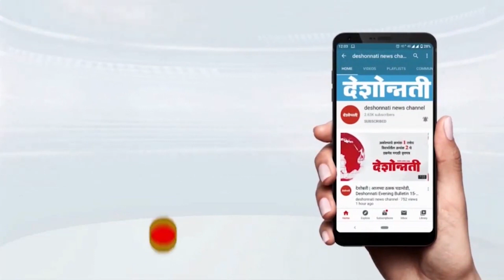अमरावती - सार्वजनिक बांधकाम विभागाच्या कार्यालयात ठिय्या आंदोलनDeshonnati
सार्वजनिक बांधकाम विभागाच्या कार्यालयात ठिय्या आंदोलन